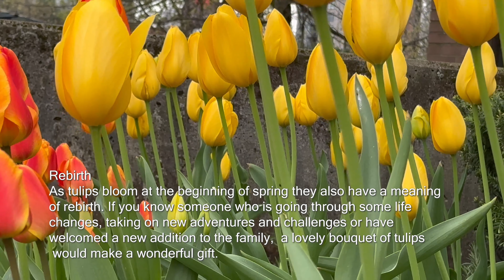Tulip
A short video of tulip from a garden in Downtown. In this video, I can share with you what do tulips symbolise.